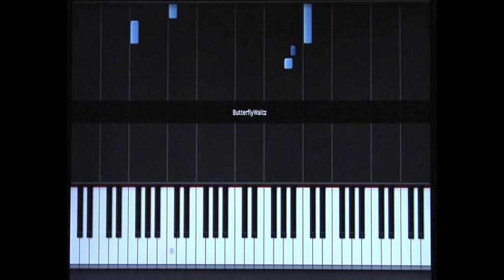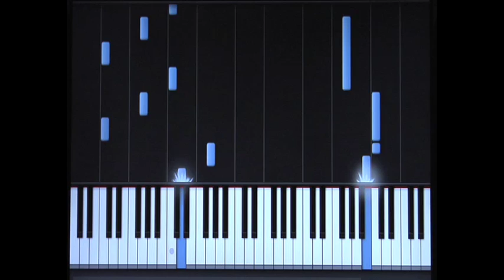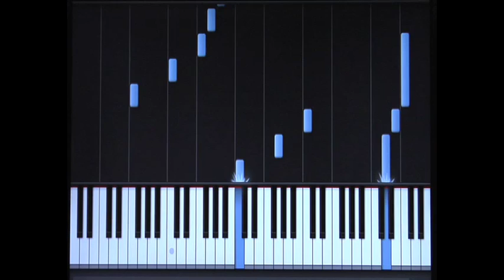Butterfly Waltz Tutorial- Brian Crain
Synthesia Game tutorial song Butterfly Waltz by Brian Crain. Sheet music available a iTunes @